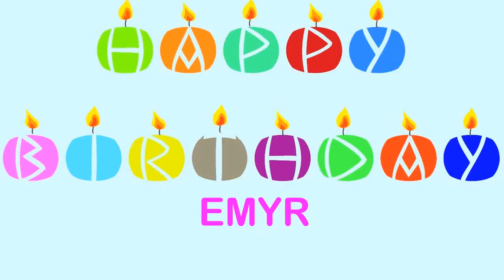Emyr Wishes & Mensajes - Happy Birthday